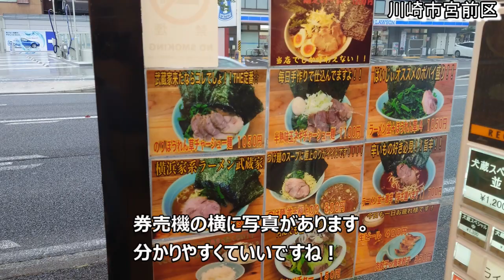【武蔵家】ご飯とよく合う家系ラーメン！人気の理由がよく分かる！ーRamen noodles in Kawasaki Japanーiekei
ご飯とよく合う家系ラーメンだと思います。
結構多くあるお店なので、お近くのお店へ是非行ってみてください！！

武蔵家東名川崎店
神奈川県川崎市宮前区犬蔵1-9-14